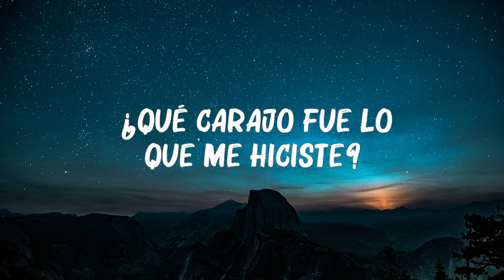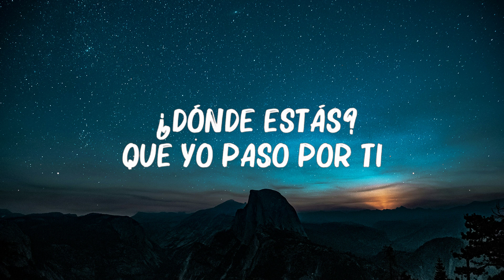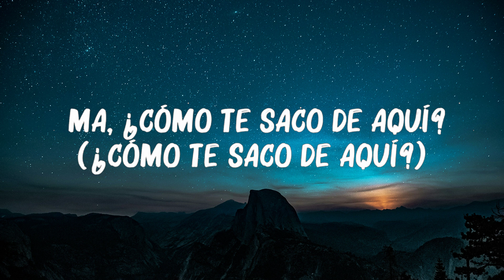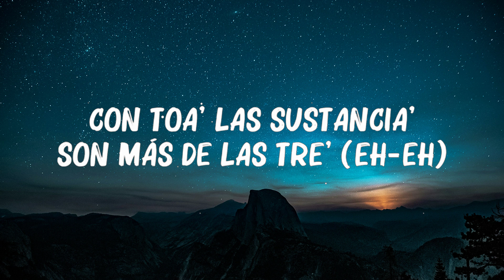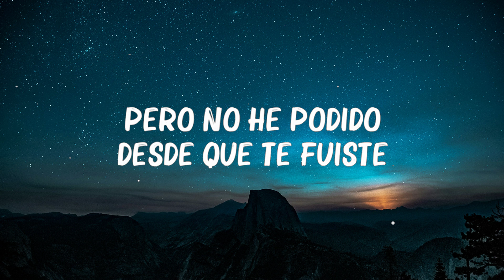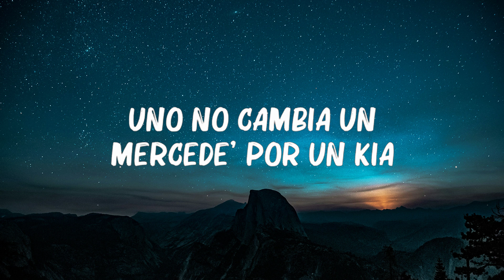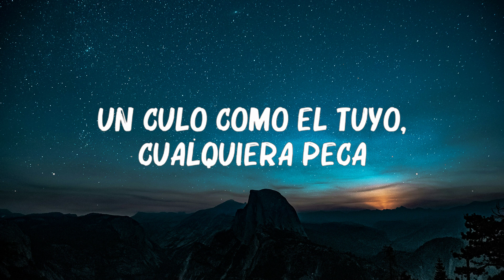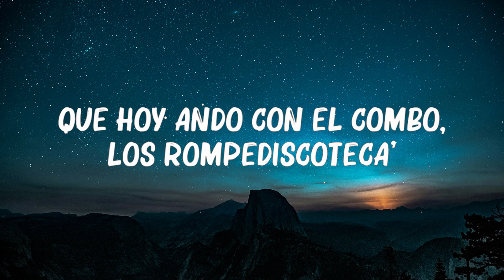Ozuna Ft. Feid -..Hey Mor..(Letra/Lyrics)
Letra:
(Letra/Lyrics):
[Pre-Coro: Ozuna]

Pusiste a еsta liendra a hablar romántico (Uy)

[Outro: Feid & Ozuna]
Woh
Woh